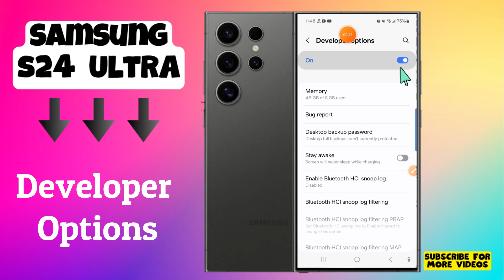How to Turn On/Off Developer Options Samsung Galaxy S24 Ultra